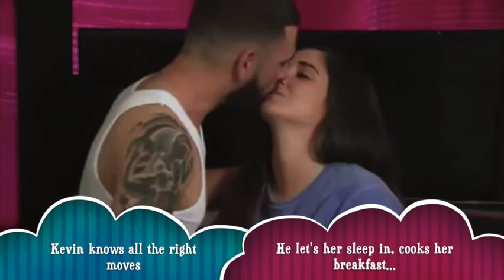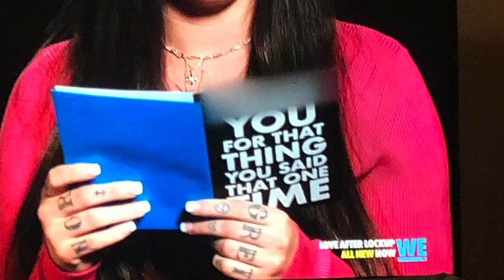TIFFANY PACKS HER BAGS & LEAVES KEVIN | LOVE AFTER LOCKUP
I'm going to get you caught up on all the drama between Kevin and Tiffany since Kurtis got knocked out to last nights episode where Tiffany storms out of Kevin's house with all her belongings.